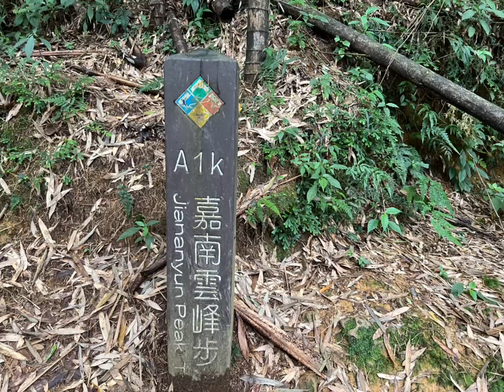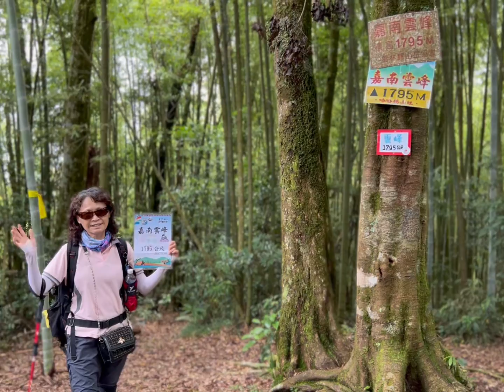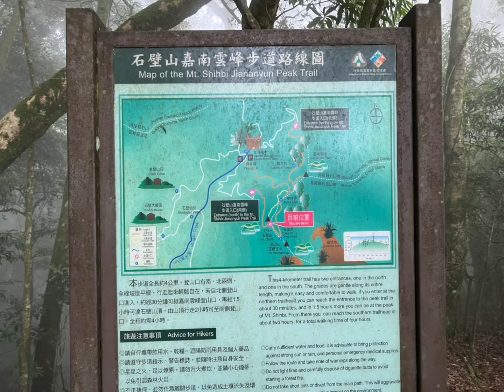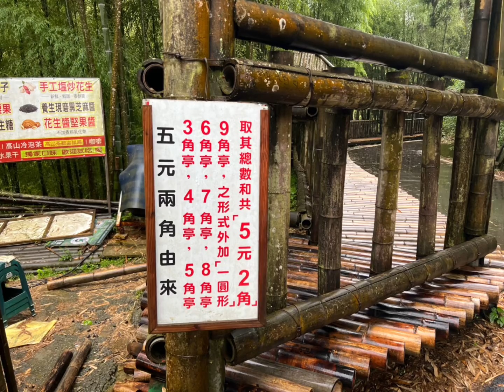2022/07/01/嘉南雲峰/石壁山/雲嶺之丘/五元二角